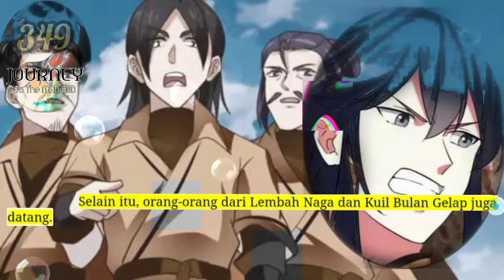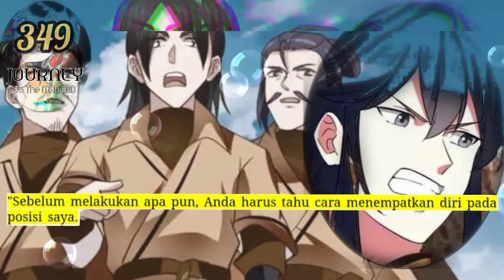Perjalanan Dewa Gila season 349